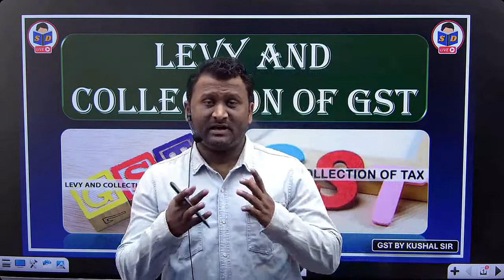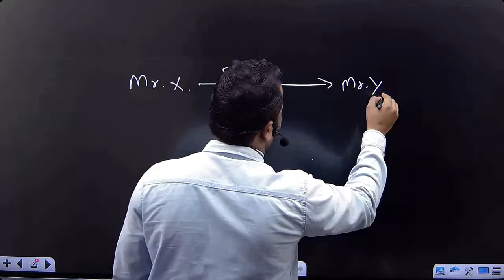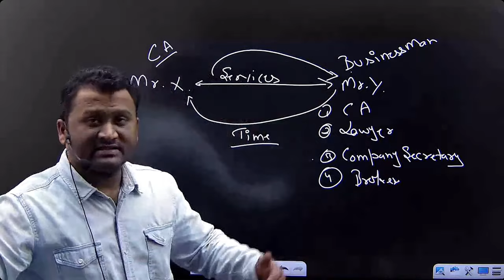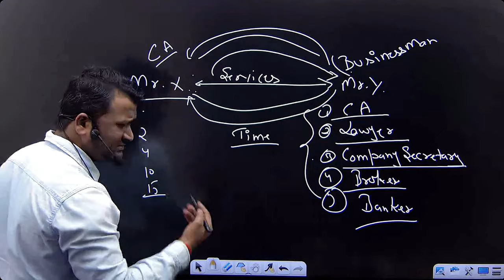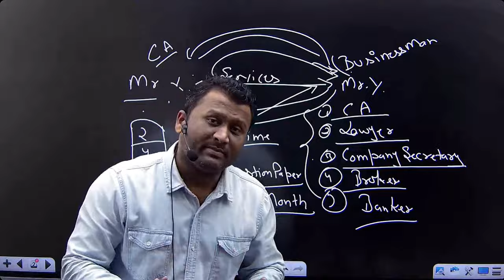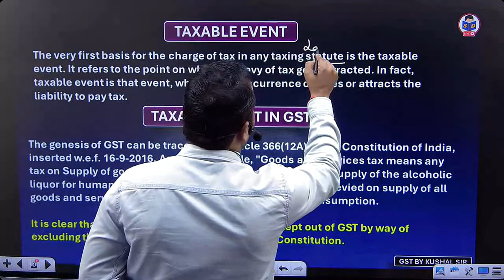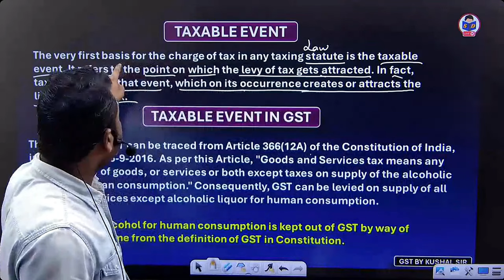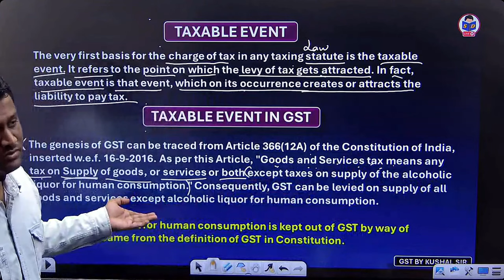Levy and collection of GST | Basic concept | Taxable event in GST | part 1 | bcom | By CA Kushal sir